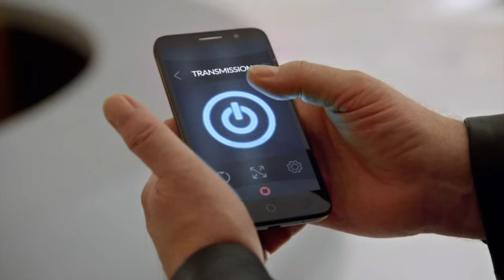Adriano descobre a verdade sobre os planos do filho | Apocalipse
Cego pela devoção a Ricardo, Alan decide expulsar Susana do apartamento em que moravam.
Vittorio viaja até a Nova Babilônia e encontra-se com Stefano. O jovem diz que não entende o que mudou para o sacerdote se converter e começar a adorar Ricardo.
No seu escritório, o Anticristo planeia uma reunião com os líderes de outros países, que não aceitaram facilmente submeterem-se à sua soberania. Já em Jerusalém, Gideon e Tamar começam a acreditar que Noah estava certo sobre Ricardo.
Noah também encontra as Duas Testemunhas, que lhe contam sobre o futuro regresso do verdadeiro Messias.